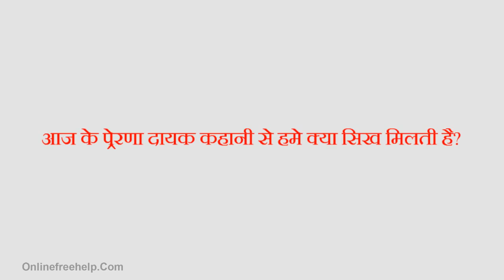दो पत्थर की प्रेरणा दायक कहानी ||जो आपको मेहनत करने के लिए मजबूर कर देगी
Ok life care Vijay Kumar ray #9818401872